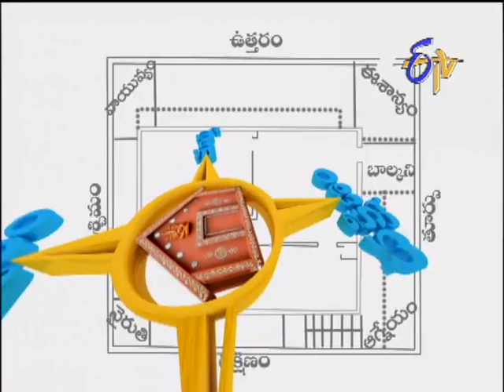Subhamastu - 6th December 2013